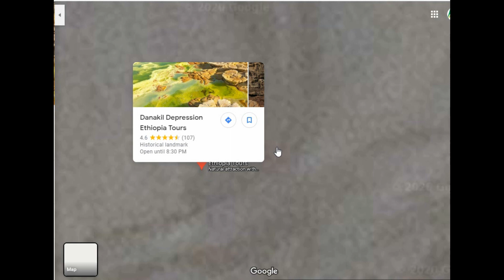World hottest Place | මිනිසුන් ජීවත් වෙන ලොව රස්නේ වැඩිම තැන | - Sinhala | Aruna Namal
සුබ අළුත් අවුරුද්දක් ඔයාට.